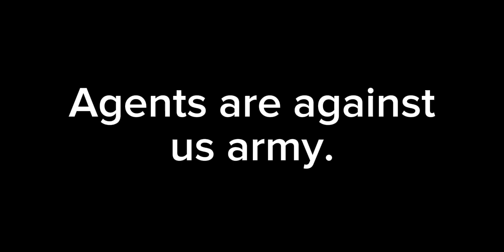Brookhaven Rp🏡 (The Dark World) Part 12 Trailer